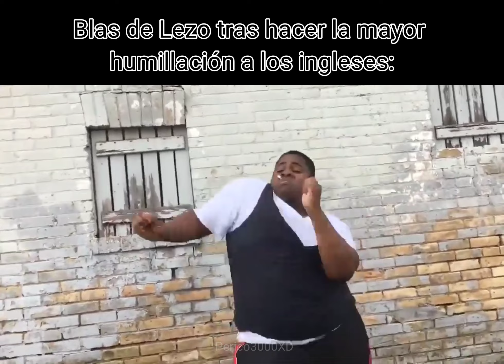Imperio español slander